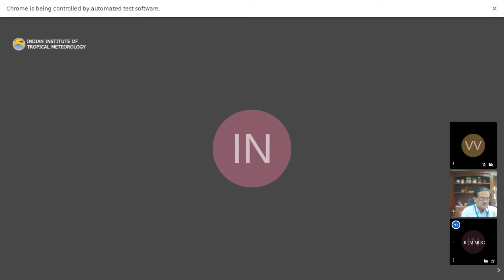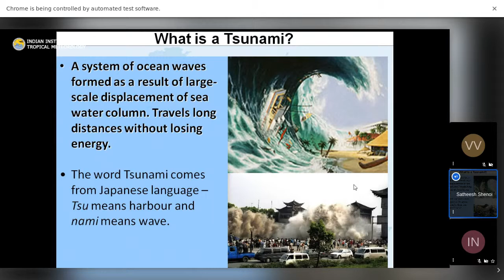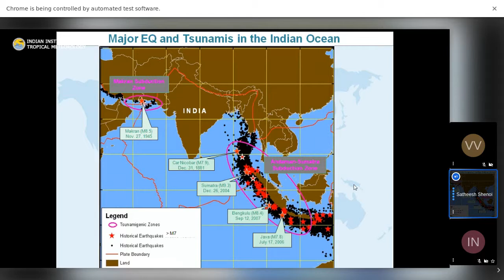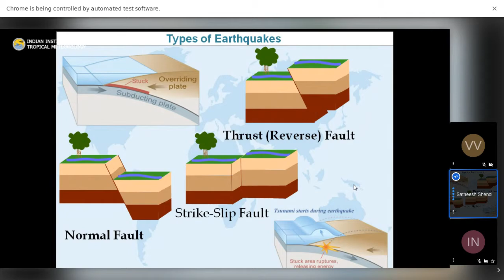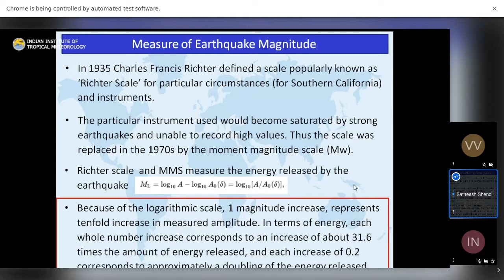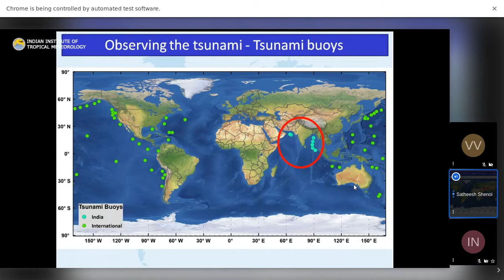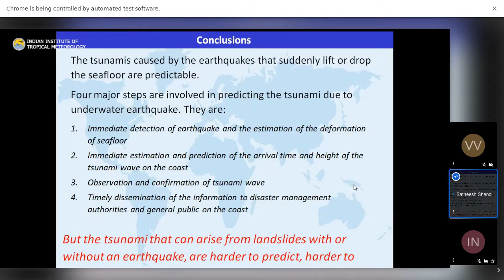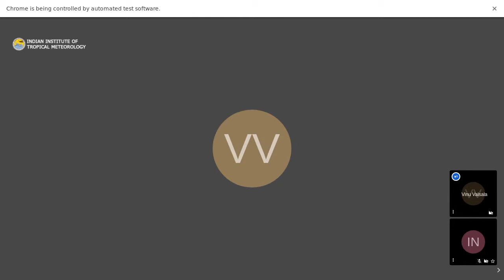MoES Webinar Series Dr. S. C. Shenoi, Director, INCOIS, Hyderabad : 14-May-2020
Ministry of Earth Sciences, Govt. of India
MoES Webinar Series
Speaker: Dr. S. C. Shenoi, Director, INCOIS, Hyderabad
Title : Tsunami-Basics and Warning System